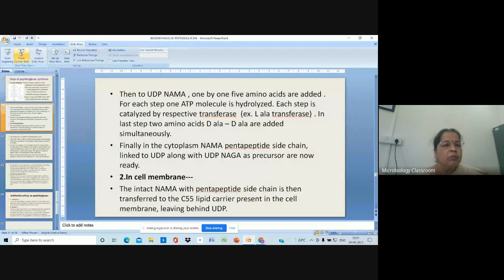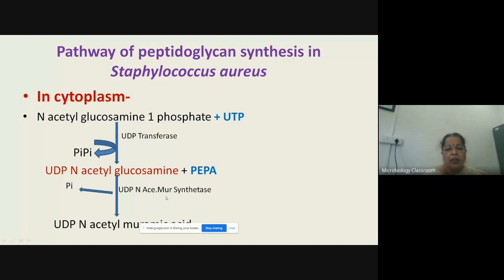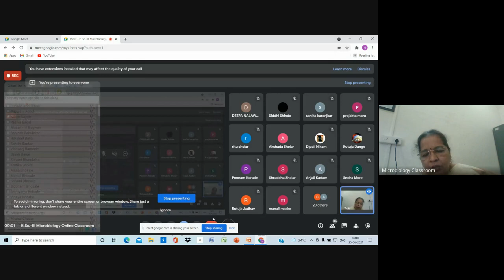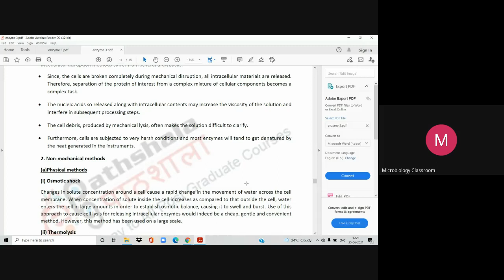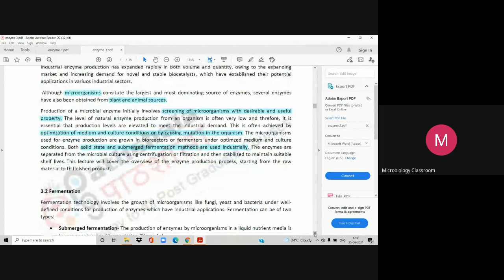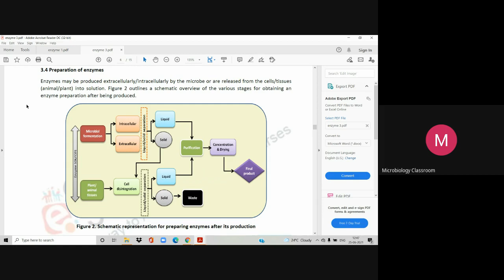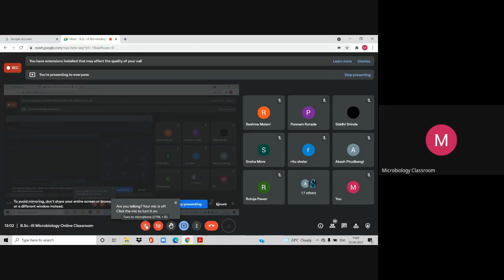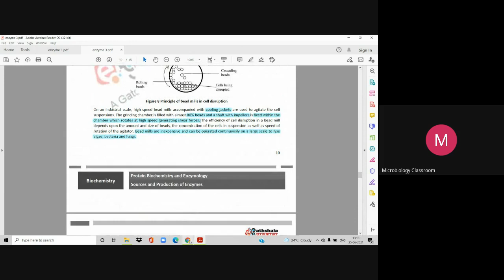B Sc III Microbiology Online Classroom 2021 06 24 at 23 04 GMT 7